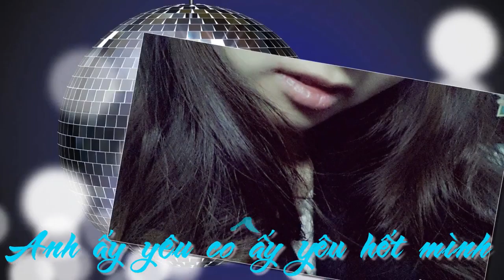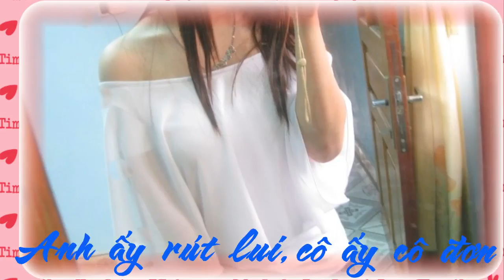[TB] Câu chuyện của anh ấy và cô ấy